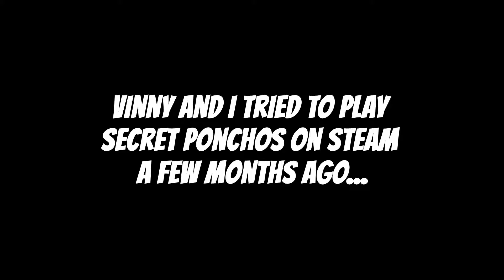Secret Ponchos | Part 1 | OUTLAWED FREAK WITH TWO SHOES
Welcome to the old west!  In this competitive series, Vinny & I play Secret Ponchos to find out if we're the toughest son-of-a-guns in the ponchos!  Surprisingly we do pretty well for ourselves...enjoy the content :)

Secret Ponchos is a competitive multiplayer twin stick shooter that places you in a battle to the death in the old west.  With different styles of maps, character loadouts, and weapon types, there is plenty to enjoy in this fun and enjoyable indie title.

Game: Secret Ponchos (PS4)
Developer: Switchblade Monkeys
Publisher: Switchblade Monkeys
Platforms: PS4, PC
Recorded: 1/10/15